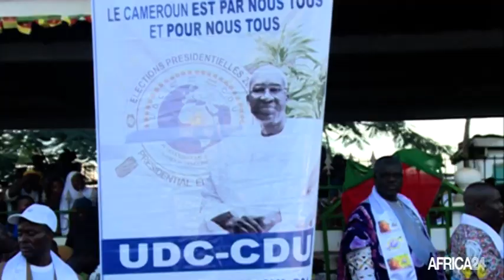Cameroun/Régionales : Le FDC pour une gouvernance locale au service de la jeunesse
Politique, Une gouvernance locale au service de l’épanouissement des jeunes, c’est ce que propose le Front des Démocrates du Cameroun qui a présenté trois listes dans les prochaines élections régionales au Cameroun.